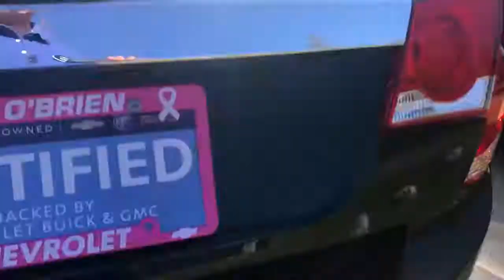Your new Cruze Brett!